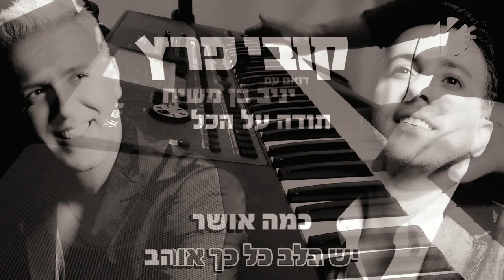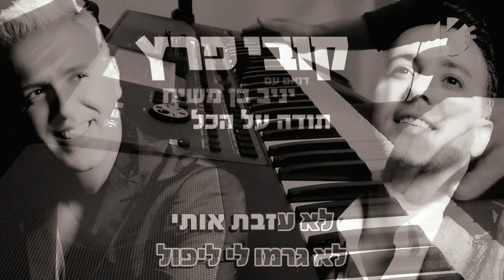קובי פרץ - תודה על הכל נעימה קלידים שימי מוכתר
קובי פרץ - תודה על הכל נעימה
קלידים שימי מוכתר